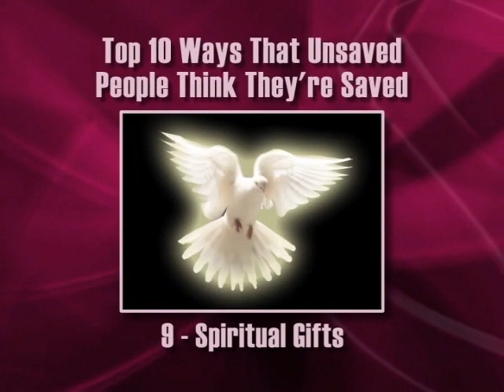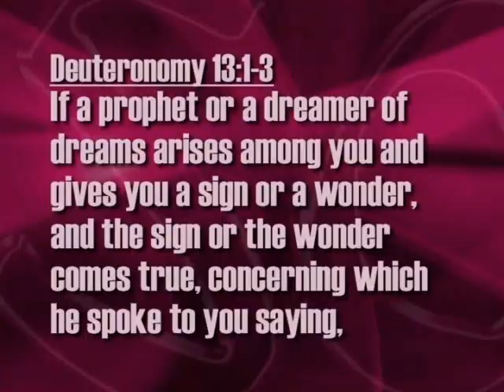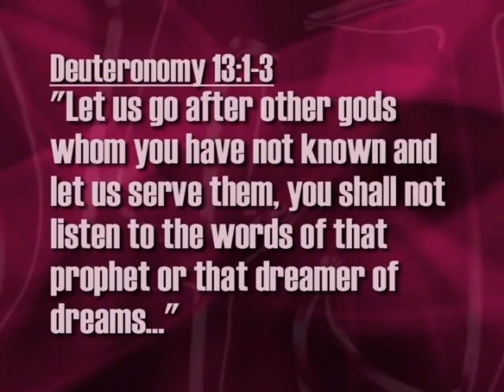Many Paths to God? No / Unbiblical Mysticism - SO4J-TV Judgment Day-Are You Ready?(7/9)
The FATE of FALSE CONVERTS (APOSTATES) who come to the EDGE of Saving Faith, but eventually REJECT & WALK AWAY from the TRUTH— the LUKEWARM CHRISTIANS of Matt 7:21-23 (UNSAVED ppl who THOUGHT, TALKED, LOOKED Saved). Examine Your Faith! LUKEWARM CHRISTIAN TEST ) On Judgment Day, Jesus will reveal to MANY LUKEWARM CHRISTIANS ) that they are GUILTY,& will spend Eternity in Hell. These people were NOT True Believers, they instead were found to be Self-Deceived FALSE CONVERTS. We're NOT Saved by "Works" (Legalism), but our Faith is PROVEN by our Works (James2 14-20, Matt 3 8). If there is No Obedience to God's Word (1 John 2 3-6) out of a Love for Jesus (John14 15) & one Continues In Sin (1 John 3 8-10) then we'll have to Face the Terrifying Consequences of Heb10 26-31.This is called APOSTASY— which is a REJECTION or DESERTION from FAITH in JESUS & GOD'S WORD. Where people HEAR & RESPOND to the Gospel by making a "DECISION FOR CHRIST" or "PROFESSION OF FAITH" (like Judas). False Converts come to the Edge of Saving Faith— but they eventually REJECT or WALK AWAY from the Truth when Tested w/the CARES & LURES of this Life, PROBLEMS (Matt 13:19,21,22).Jesus warns us over & over again about True & False Conversion i.e. the PARABLE OF THE SOWER: Matt 13:3-23. ►MORE ON: APOSTASY, BIBLICAL ASSURANCE OF SALVATION, TRUE & FALSE CONVERSION...EXAMINE YOUR FAITH
►Matt 7 21-23 Jesus: "Not everyone who says to Me, 'Lord! Lord!' will enter the Kingdom of Heaven. Only those who DO the Will of My Father in Heaven will enter. On Judgment Day MANY will say to Me 'Lord! Lord! We Prophesied, Cast out demons,& Performed MANY Miracles in Your Name.' But I will reply, 'I Never Knew you. Depart From Me, you who PRACTICE LAWLESSNESS."
►The Four People in this Video before Jesus at the Great White Throne were NOT Genuinely Saved Christians— in fact they were NEVER Saved in the First Place. Matt 7 21-23 Jesus says "I NEVER KNEW you"
►This Video is Portrayal of Matt 7:21-23 but w/different Scenarios Re: People who PROFESSED CHRIST on the OUTSIDE w/their Mouth & had Bible HEAD KNOWLEDGE (Miracles,Cast out Demons, Healings, Prophesying), but they continued to LOVE their SIN, MORE than Obeying Jesus out of a LOVE for Jesus (John 14 15). There was NO CHANGE OF: Heart, Mind, Actions (2 Cor 5 17). Could that be YOU? ►Will YOU be one of the "MANY" that Jesus was talking about in Matt 7 21-23? Statistically Speaking— you MOST LIKELY WILL BE one of the "MANY",&NOT even realize it before IT'S TOO LATE! It might be too late for the 4 people in this Video, but it's NOT too late for us! (2 Cor 6 2)
►Hell is the Eternal Destiny of MOST People
►Matt 7 13-14 Jesus: "You can enter God's Kingdom ONLY through the NARROW GATE. The Highway to Hell is BROAD,&its Gate is WIDE for the MANY who choose that way. But the Gateway to Life is VERY NARROW,& the Road is DIFFICULT & only a FEW EVER find it." (Phil 3 18-19, Lk 13 23-30).►Rev 12 9 "Satan Deceives the WHOLE WORLD." ►Satan deceived the Whole World in Noah's Day, & he's out to deceive YOU (2 Cor 4 4) & the WORLD again (Luke 17 26-33, Matt 24 37-39)!
►JESUS IS OUR ONLY HOPE! (Rom 5 8)
►SO4J-TV understands that True Christians are Not Perfect they still Sin once in a while (so to speak), that however is NOT What this Video is about, or Who it's for. This Video instead seeks to Warn FALSE CONVERTS,& to Provoke ALL of us to Examine our Faith w/Gods Word (2 Cor 13 5, 1 Cor 11 31-32),& Make Sure we're Biblically Saved,& Ready to Face Jesus on Judgment Day (Heb 9 27, 2 Cor 5 10). Our Aim too is to Warn those people who call themselves Christians— yet use the Grace of God as a License to Sin (Rom 6 1-23) to Repent & Believe the Gospel (Acts 20 21). Jesus is Coming Soon! (2 Thess 1 7-12) ►This Video is only a Short Segment of a One Hour SO4J-TV Show/DVD: "Judgment Day-Are You Ready" ►SO4J-TV Host Martha Mac Interviews Christian Author Bob DeWaay, about SO4J's List of the: TOP 10 WAYS THAT UNSAVED PEOPLE THINK THEYRE SAVED—as well as ON THE STREET Interviews in Huntington Beach, CA & in Mpls MN. The show ends w/a crystal clear Gospel Messege (7 Min). • This is #2 of 9 Videos on YT of this TV Show
ALL 4 JESUS & 4 GOD'S GLORY! (1 Cor 10 31)  SO4J-TV

★ COPYRIGHTED By Martha Mac © SO4J-TV & Video Productions ® Please do Not Rip/Steal this Video & Repost it (which has happened quite a Few Times). Please instead Support this Gospel Effort by Clicking on "FAVORITES" ♥ N✞:)